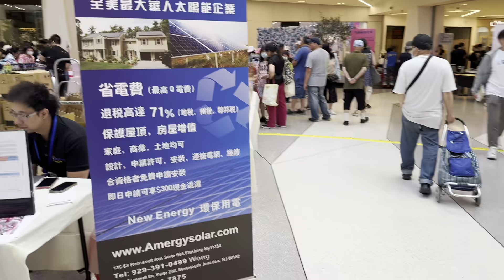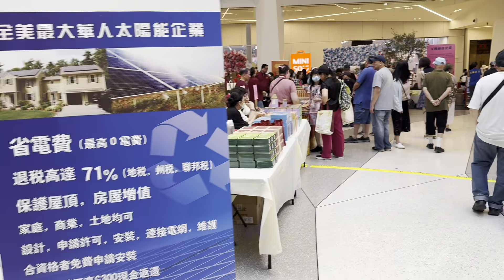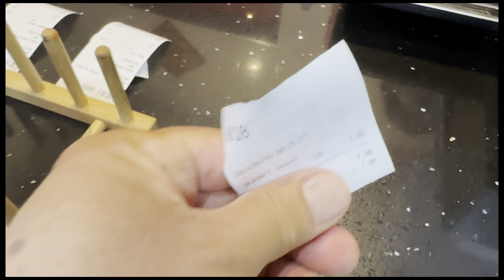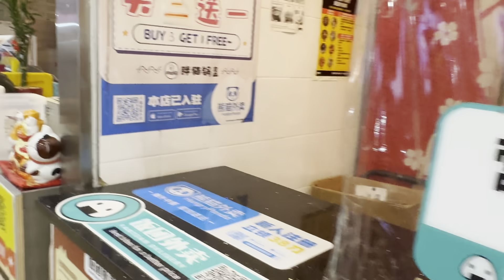法拉盛，Tangram mall ，最少摊位的展销节，AM 1480举办 明天继续，2024年6月8日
法拉盛，Tangram mall ，最少摊位的展销节，AM 1480举办